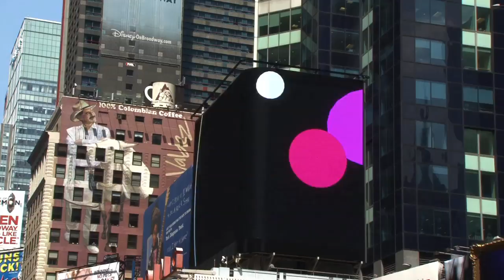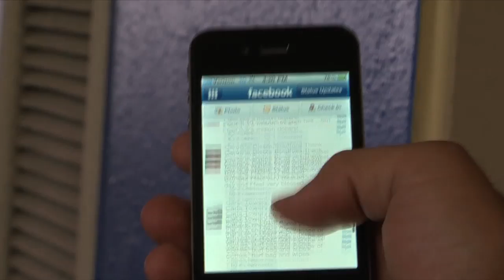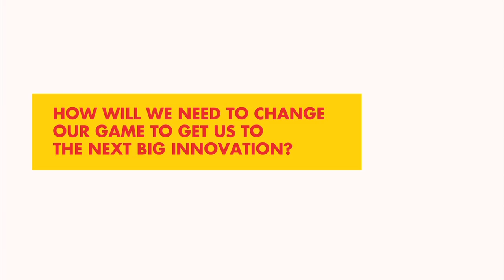Innovation Driving a Sustainable Energy Future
Human ingenuity and new technology hold the key to unlocking the energy consumers need to power their lives in the years ahead.

It's no secret that the energy industry is faced with mission-critical need to innovate in ways that will have extensive world-wide, and long-lasting impact -- and the more we all understand and participate in the discussion, the better.

Russ Conser, Shell GameChanger Program manager, is joined by Jay Rogers, Local Motors President, CEO and Co-Founder, and Daniel Erasmus, Rotterdam School of Management Fellow, Mandar Apte, GameChanger, Shell International E&P Co., Elizabeth Fleming, GameChanger, Shell, Paul Gadd, General Manager Business Development, Future Fuels & Low CO2
Solutions, Shell International Petroleum Co. Ltd., and Hans Haringa, GameChanger, Shell Global Solutions for a discussion moderated by Carol Massar, Bloomberg TV, regarding leading-edge shortand long-term innovation and technology driving a more sustainable energy future for generations to come.